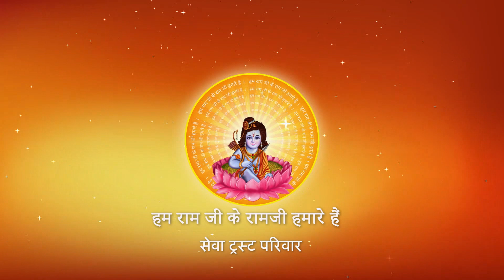हमारे साथ श्री रघुनाथ तो किस बात की चिंता I Pujya Prembhushanji Maharaj I BHAJAN